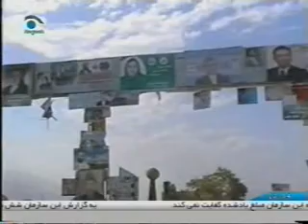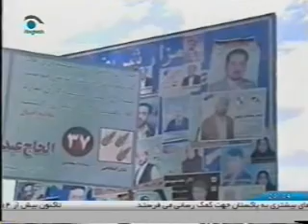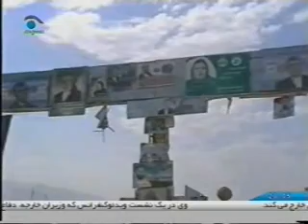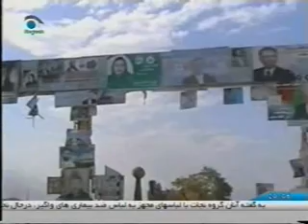Negaah News 12August 2010 Part 1